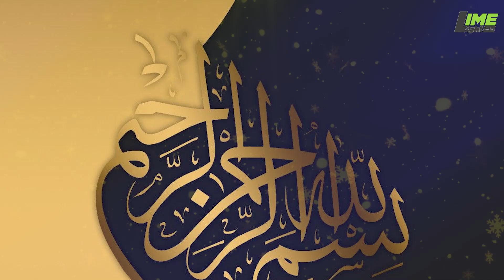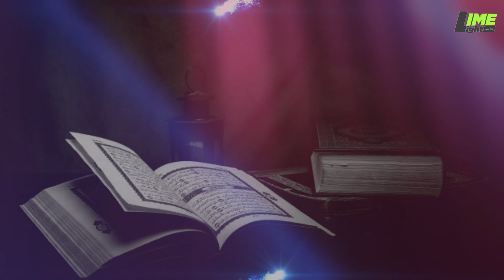Ghazwa E Badar 17 Ramadan | Ghazwa E Badar Ka Ahwaal | Limelight Studio